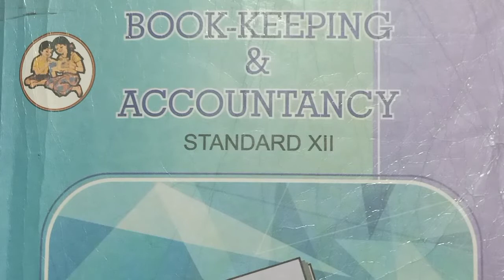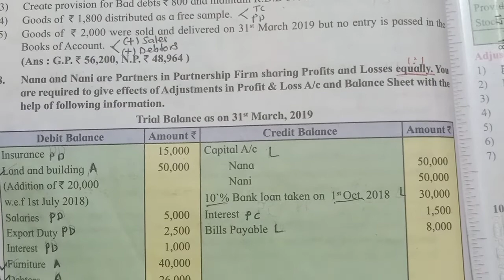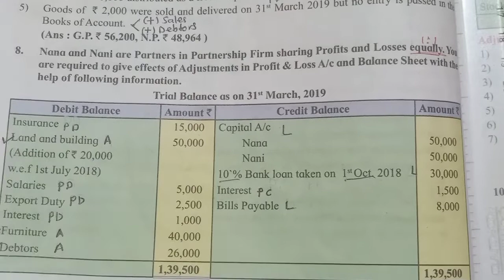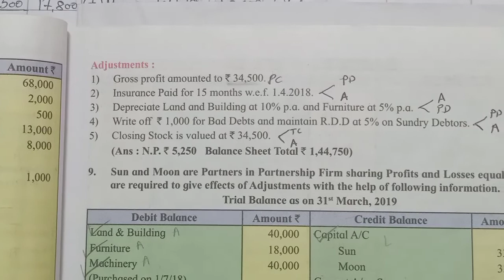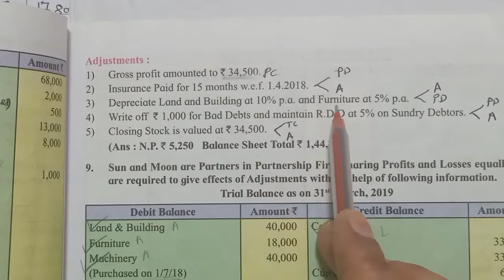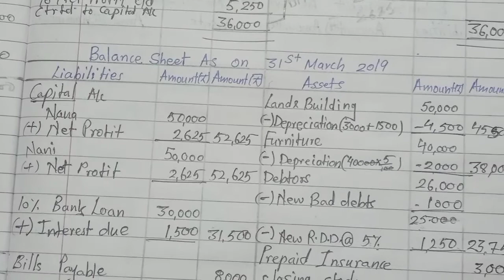12th Std| Book Keeping & Accountancy New |Chapter-1 Practical problem Solution No.8 Pg No 60|2022-23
In this video lecture,  I have solved the Practical Problem Solution no. 8, which is given on page no.60, of your textbook ( Chapter 1- Introduction to Partnership Firm And Partnership Final Accounts)..
It's a lifetime free channel. ✍️🎯😇📚